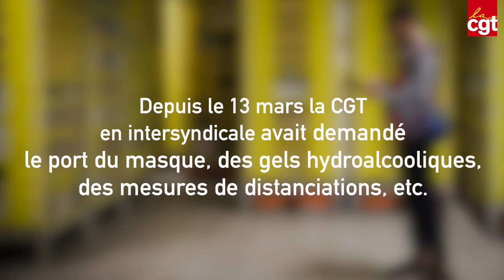Ils font des profits sur la santé des salariés de l'intérim...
Décès d'un intérimaire chez Fedex, Amazon condamnée à mettre en place les conditions de sécurité requises face à la crise du coronavirus... Ces entreprises en pleine croissance mettent en danger les salariés, pour la plupart des intérimaires...